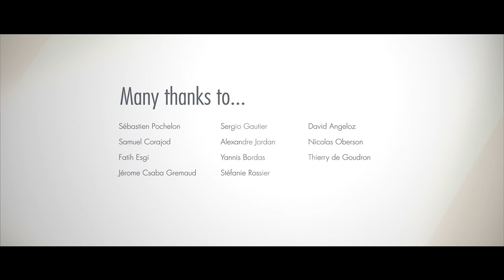Patrick McCarthy: Do it or die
L'association Arts Libres, Picturn, Le Studio EkO et Resize mastering présentent les Sessions Live! Le but est de promouvoir les artistes Suisses!